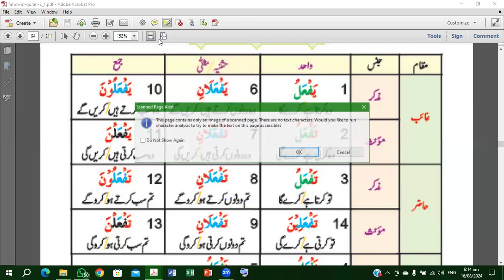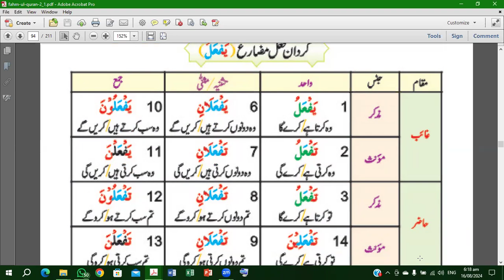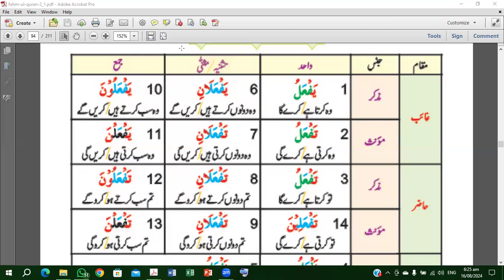Simple Arabic Grammar - Class 3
Let's understand the most rich language of the world (Arabic) to understand the most read and blessed Book of the world (Quran) to please the most loving One (Allah Subhanahu wa Ta'ala).
In this class, we'll try to understand the Arabic Grammar in an easy way.
May Allah Subhanahu wa Ta'ala help us, make it easy for us and accept it from us.
Aameen Thumma Aameen